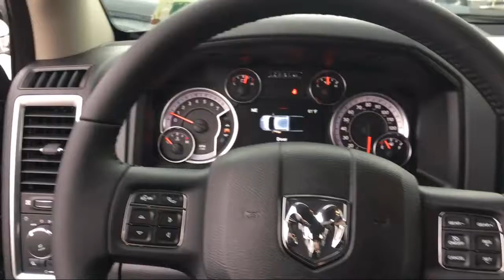2019 Ram 1500 CLASSIC C Elk Grove Sacramento Roseville Folsom Rocklin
2019 Ram 1500 CLASSIC C Stock Number: 55321D Vin:1C6RR7LT0KS554651.

8575 Laguna Grove Dr.